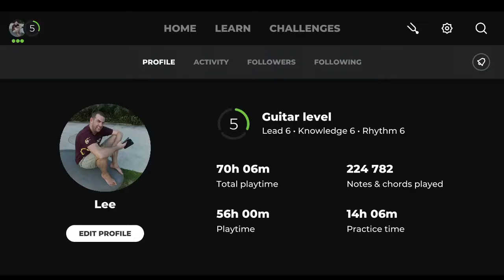Yousician - 70 Hours - Level 4 - Hold Back the River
I have been learning to play the guitar with Yousician.

Equipment
Guitar: Yamaha APXT2
Cable: USB Rocksmith Cable.

Software
Guitar App: Yousician